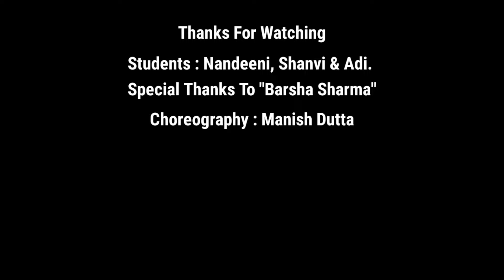Goumi Goumi Dance Cover | Myriam Fares | Afro Dance Style | Manish Dutta, Nandeeni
Title : Goumi Goumi Dance Cover
Dance Choreography : @ManishDutta
Special Thanks To : Barsha Sharma
Students : Shanvi, Adi & Nandeeni.